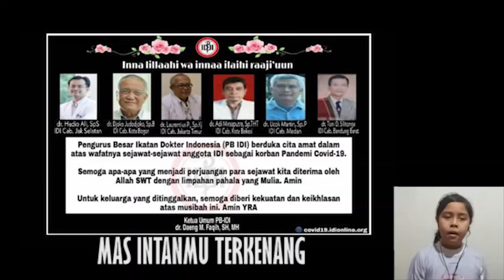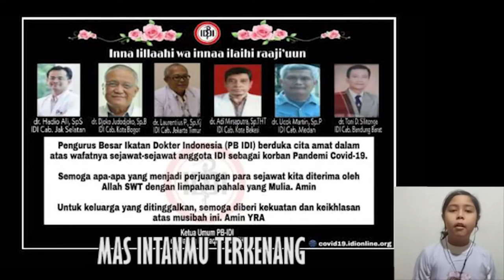Kulihat Ibu Pertiwi (Due to Covid 19)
Kulihat Ibu Pertiwi (Cover by 4 Newton)

Terima kasih para dokter, tim medis, karena telah berjuang di garda paling depan untuk memutuskan rantai penyebaran Covid-19!

Semoga Ibu Pertiwi segera sembuh dari penyakit ini!